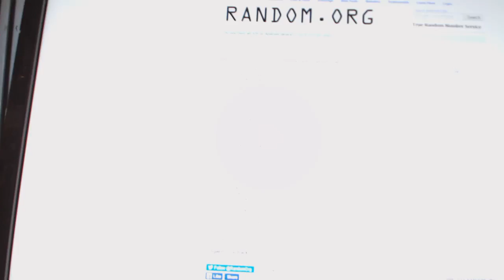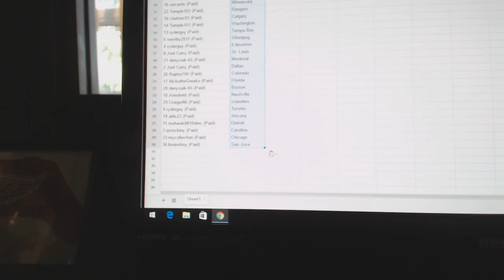Team Randoms - C&C GB #6436